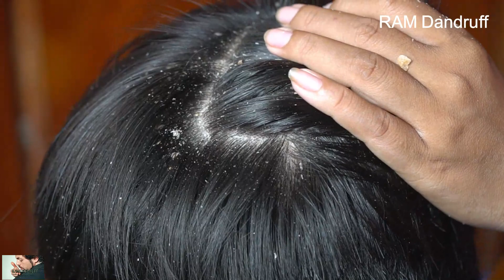Dandruff Scratching - Psoriasis Treatment - Itchy Scalp - Dandruff Shampoo #283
Hello all you guys,
Wellcome to RAM Dandruff Channel.

There are many things related to Your head health.
These videos took from all poor guys from my village and in order to raise funds for them.

Thanks for joining us, stay safe and have a great day..!
Regards,
RAM Dandruff

💕💕Find Me More Via These Keywords
RAM Dandruff,
dandruff,
dandruff scratching big flakes
Huge Flakes
Experiment Flake
Experiment Worm